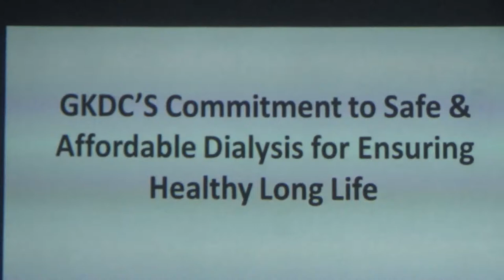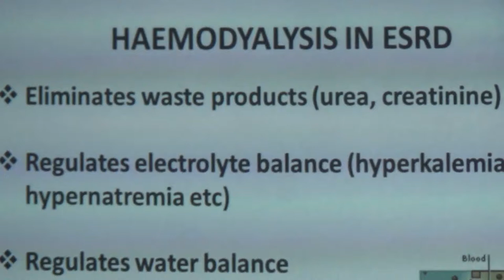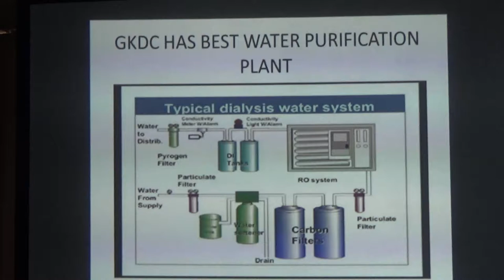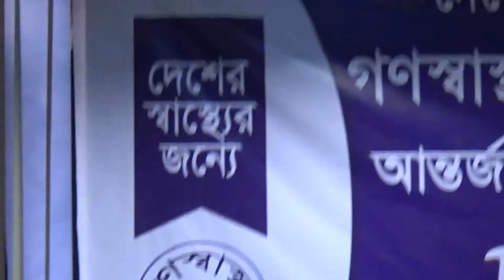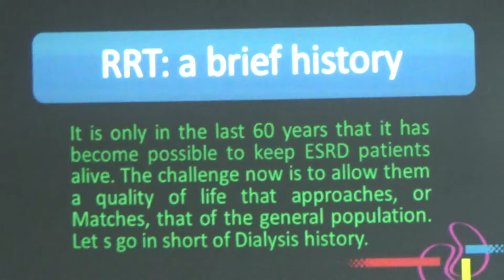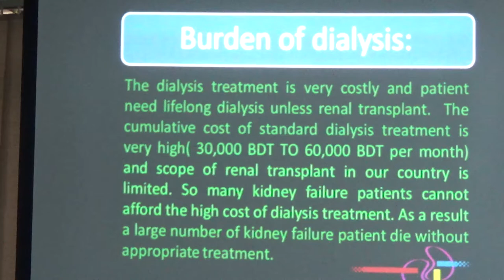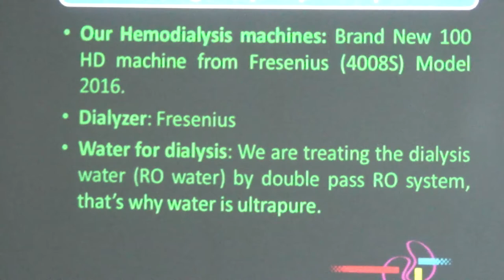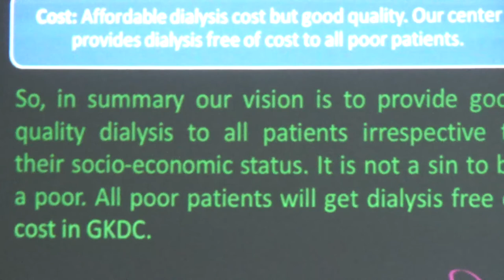ZAFRULLAH'S DREAM - DIYALYSIS FOR POOR, PART2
Sensitive fact behind opening 100 bedded renal dialysis centre for the poor by Gonoshasthaya Kendra, a dream of Dr. Zafrullah - a public health hero.
Soon  Gonoshasthaya Kendra  will open cardiac and cancer unit for those who can’t afford. Please send feedback.

Shawkat Arman is a Video Maker, Professor of Forensic Medicine & Law. Also working field of telemedicine & Innovative Research.